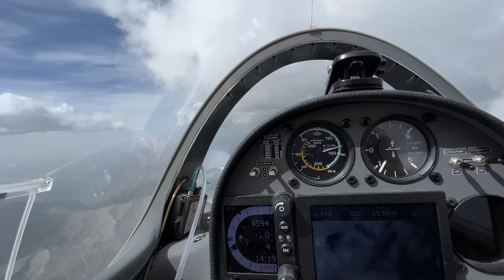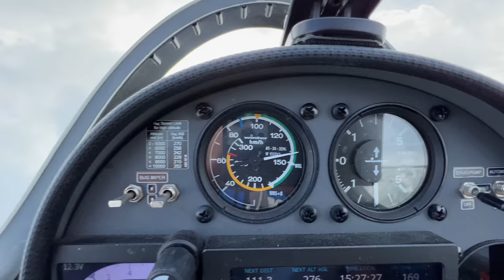Третье измерение - высота! 4700 метров над горами и облаками делают мир изумительно объемным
Свобода высоты, прохлада неба, волшебные виды на Италию и Францию. Все это в очередном безмонтажном ролике - привете с неба.

Игорь Волков.